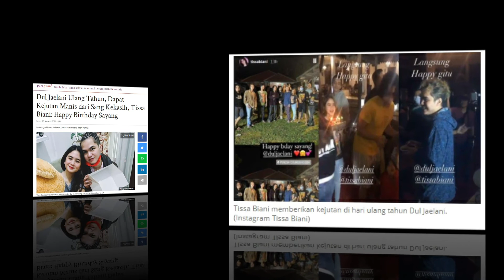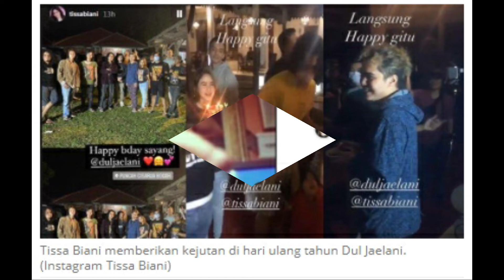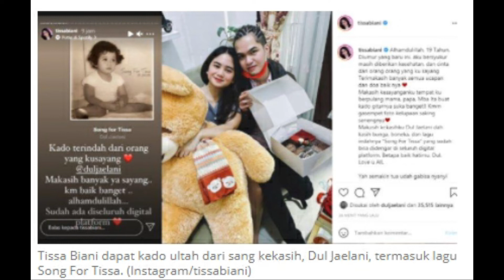Dul Jaelani Ulang Tahun Tissa Biani Beri Kejutan Manis Ini?